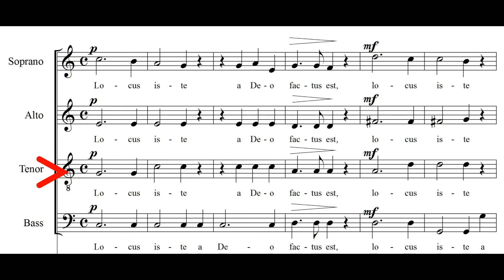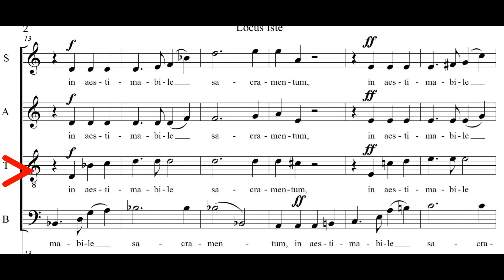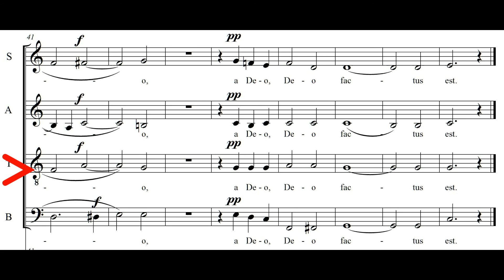Locus Iste Tenor Part Rehearsal material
Anton Bruckners Locus Iste
Rehearsal material for Tenor voice.